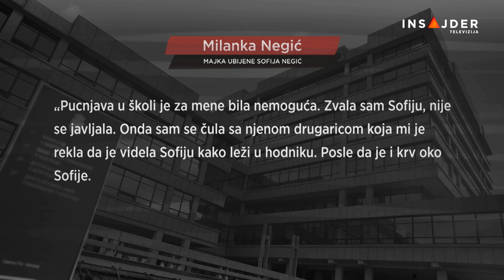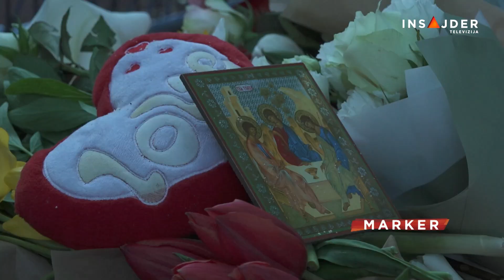Majka Sofije ubijene u Ribnikaru: Kako sinu da kažem da je otišla u školu i da ju je tamo ubio drug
Svedočenjem Milanke Negić, majke ubijene Sofije Negić, završeno je saslušanje roditelja dece koja su 3. maja ubijena u Osnovnoj školi Vladislav Ribnikar. U parničnom postupku protiv Vladimira i Miljane Kecmanovića, njihovog sina koji je počinio zločin i rukovodstva škole, svedočili su do sada roditelji osmoro ubijene dece i roditelji ubijenog čuvara škole. U potresnim ispovestima, govorili su o svojoj deci, životu pre i posle 3. maja, kao i kroz šta su prošli na dan zločina. Ročište je nastavljeno svedočenjem petoro dece - braće i sestara ubijenih, koje je zatvoreno za javnost.

Pratite nas na i na društvenim mrežama